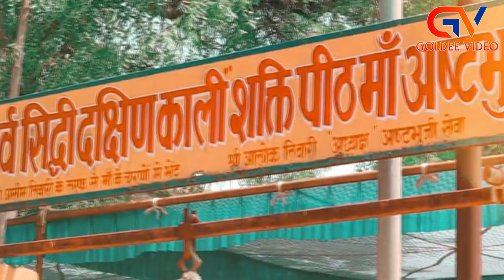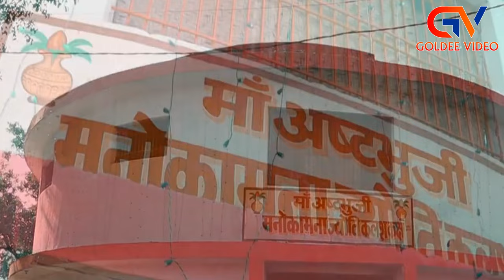अड़भार के काली माई || ADBHAR KE KALI MAAI || Live Adbhar|| FUll HD VIDEO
स्वर- जयनन्द कर्ष'
   आर्गन- पप्पु मास्टर
    पैड - चन्द्रकुमार
    ढोलक- प्रकाश कर्ष
    तबला- बृंदा पटेल
    ढोल -बिरेन्द बरेठ

CG RAMAYAN KATHA VIDEO FULL HD VIDEO GOLDEE VIDEO BHANWARPUR

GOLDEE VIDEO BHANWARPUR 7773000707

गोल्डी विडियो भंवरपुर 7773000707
किसी भी प्रकार क स्टेज प्रोग्राम के लिए सम्पर्क करे
_Goldee Video present mo.777300707
 Camera Man- Rishabh vaishnav,Lokesh, Laxman